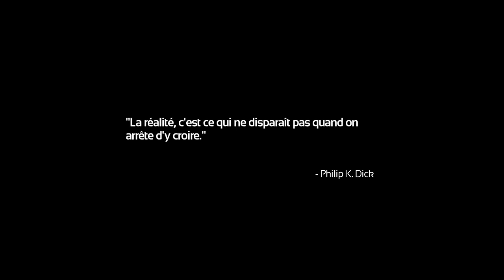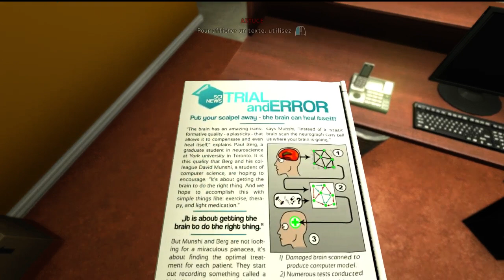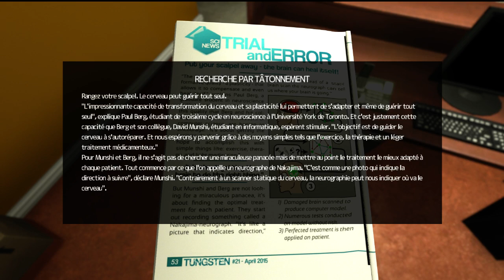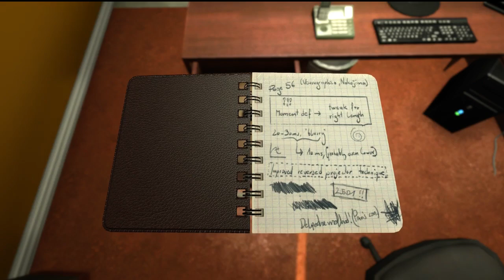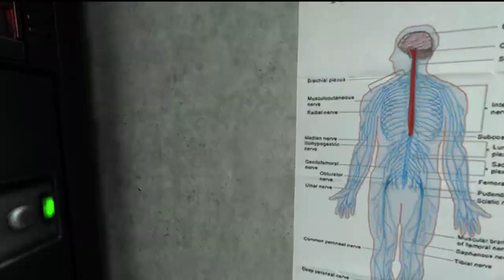[FR] Let's Play SOMA - Simon Jarrett - Episode 1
SOMA Playthrough gameplay FR 720p

Imaginé par les créateurs d’Amnesia: The Dark Descent, SOMA, mêle science-fiction et horreur sous les vagues de l’océan Atlantique. Lutter pour assurer votre survie dans un monde hostile vous conduira à vous interroger sur votre propre existence.

Le Let's Play a été enregistré d'une traite sur Twitch samedi 17 Octobre 2015 en un live Marathon de 13h au total !

|| LIENS ||

|| REMERCIEMENTS ||